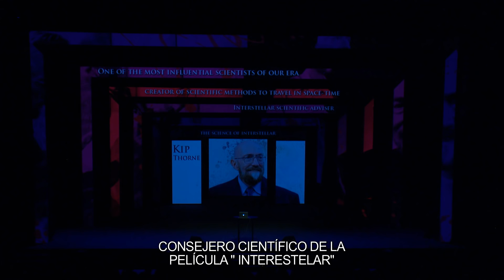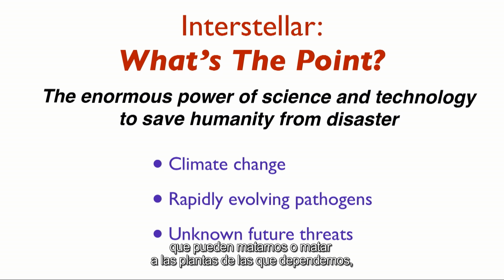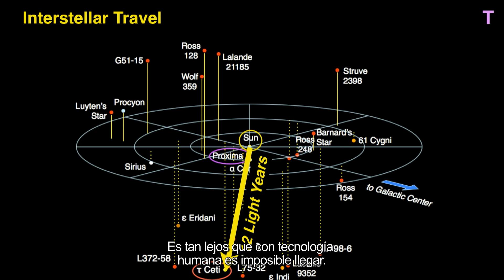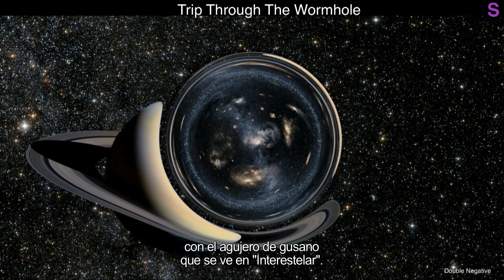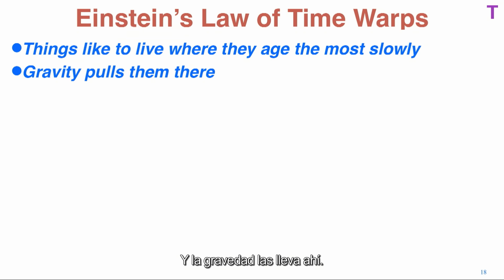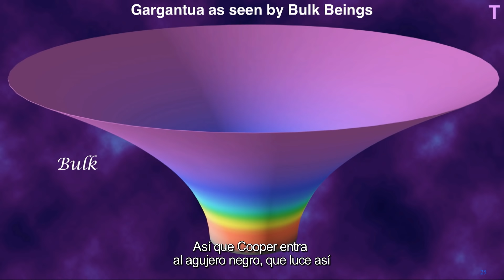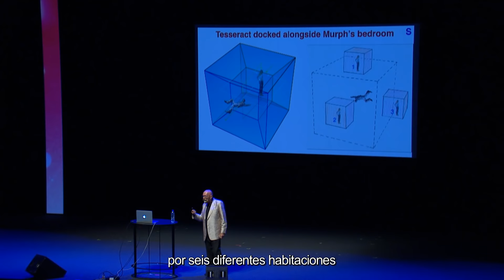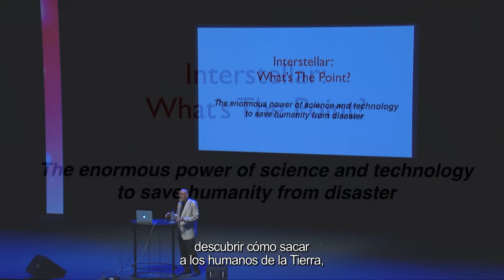The Science of Interstellar | Kip Thorne | CDI 2015.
“Si tienes agujeros de gusano, entonces puedes convertirlos en máquinas del tiempo para ir hacia atrás en el tiempo”.